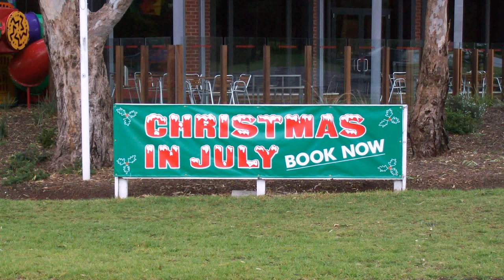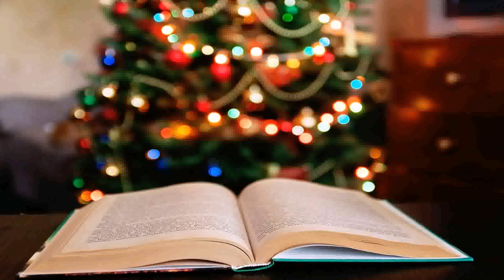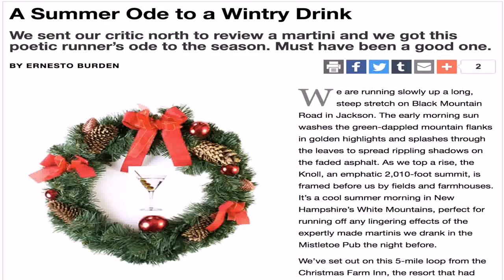Christmas Decoration Ideas 2017 For Church